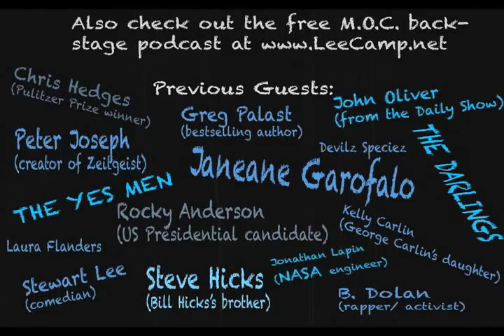"How To Make Green Energy More Dangerous" - MOC #187 (clean version)